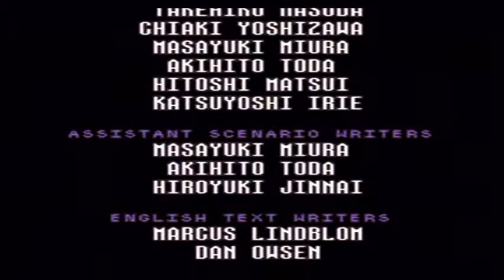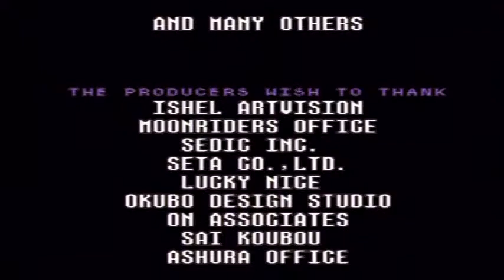EarthBound(Snes) part 55 - FINAL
Now do you see why this game is awesome? It's my passion ;)
Watch the amazing cast with awesome music, one of the best credits I've ever seen in a video game. And remember the photograph guy? The pictures he took come out in the credits, but before that, the last picture he takes...is of "You". It's moments like these that I'm reminded why I am a gamer :')
The beautiful credits music is called "Smiles & Tears", it's funny. I find myself smile throughout the whole cast and when the credits begin with this song...I start to tear up and feel slightly sad :'(
This...this game is so beautiful *sniff* ;_;

Ahem, now...are you ready for Mother 3???